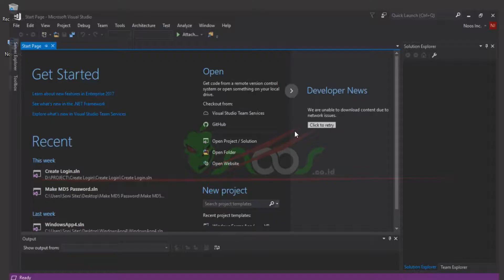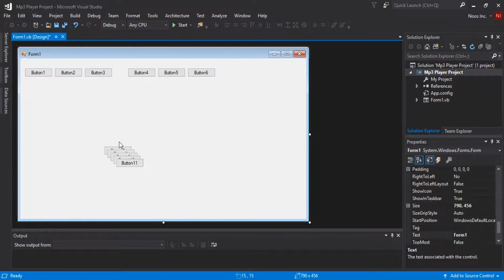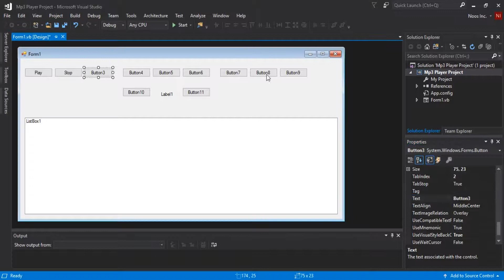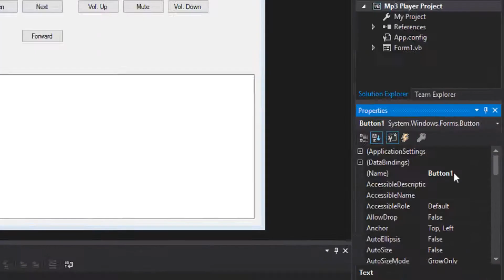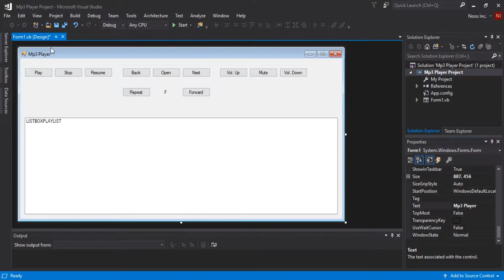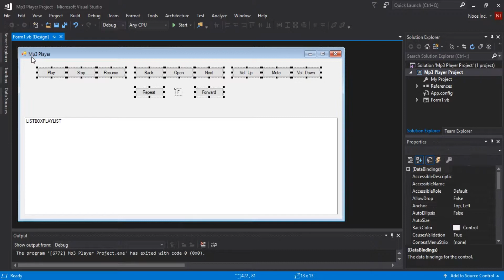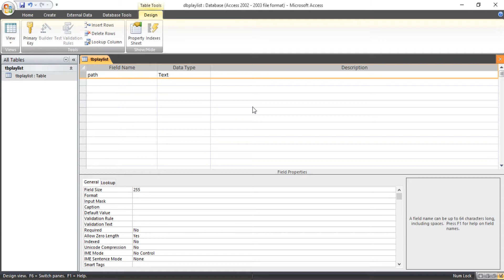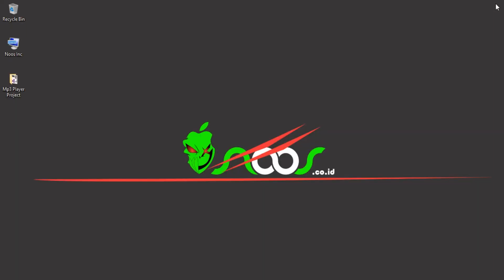Make Mp3 Player Project (Design and Database) - Part 1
Tutorial How to Make Mp3 Player Using Visual Basic VB.NET - Part 1 Make Design and Database.